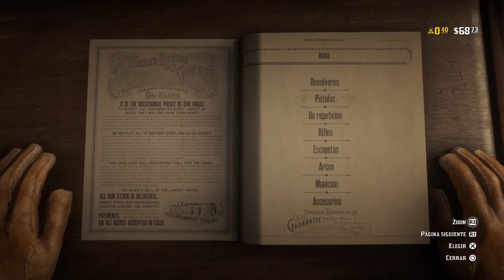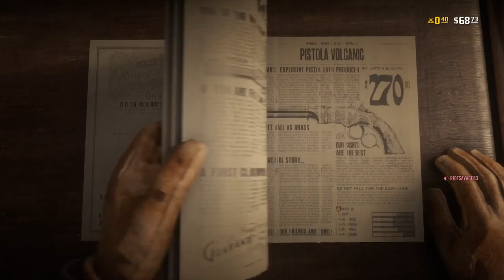RDR2 Online Beta(Con la banda)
MegaMancoAlv